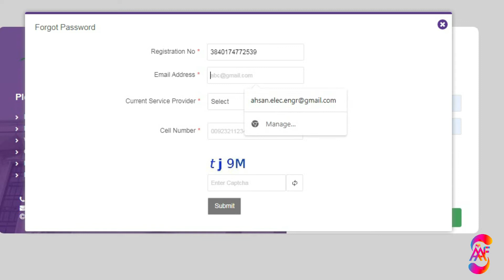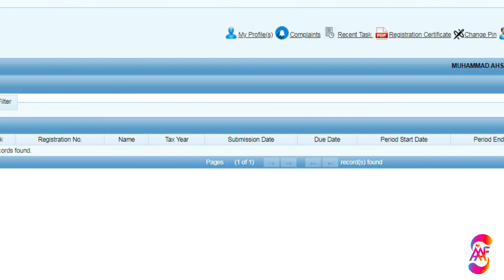How to Retrieve Iris login Password with Email or Phone to File Income Tax Return 2022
KARACHI: Federal Board of Revenue (FBR) has issued a procedure to reset and change passwords on the IRIS portal in order to facilitate taxpayers in filing their income tax returns for the tax year 2022.

The FBR issued the procedure to facilitate taxpayers as many persons failed to access their accounts on IRIS after a lapse of time because of forgetting the password.

— Click “Forgot Password” Link under the log-in Dialog

— “Forgot Password” Dialog will open

— Enter data in all Fields

— Click “Submit” Button

— Click on the Link sent at the given email

— Enter data in the Dialog

— Click “Submit” Button

To change Password, follow these steps:

— Login to Iris

— Click “Change Password” Link on top right of the screen

— “Change Password” Dialog will open

— Enter current Password

— Enter new Passwords

— Confirm new Password

— Click “OK” Button

To change PIN, follow these steps:

— Login to Iris

— Click “Change PIN” Link on top right of the screen

— “Change PIN” Dialog will open

— Enter new PIN

— Confirm new PIN

— Click “OK” Button

A taxpayer gets Password and PIN when he completes first part of the Registration process. However, he cannot start any task unless he completes second part of the Registration process by submitting the Form of Registration after completing data entry and attaching the required documents.

To e-enroll yourself, follow these steps:

— Access Iris log-in Screen at the following URL:

— Click “E-Enrollment for Registered Person” Link under the log-in Dialog

— “E-Enrollment” Dialog will open

— Click “Submit” Button

— Enter verification code received on email in the relevant Field

— Enter verification code received on Cell No. in the relevant Field

— Click “Submit” Button

— You will receive Password and PIN on your email and Cell No